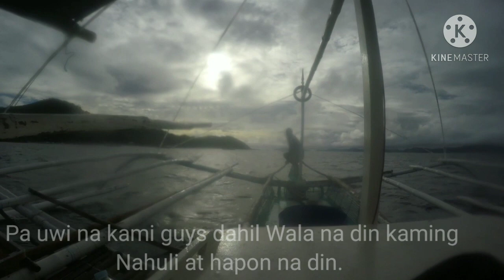Red Lapu Lapu catching (part2)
Panibagong araw.. Panibagong pakikibaka...
Buhay mangingisda guys.. Mahirap na hanapbuhay pero marangal..